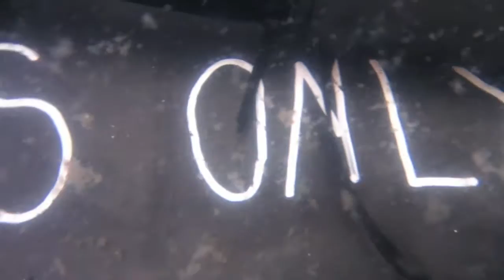The Great Barrier Reef with Cairns Dive Centre 2014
CDC Cairns Dive Centre

9th - 18th November 2014

My third trip on the reef with CDC. Did my O/W and Advanced Adventurer course with them in 2011 and 2012 respectfully.

This trip I decided to stay for a whole 10 days on the good ship, Kangaroo Explorer and it was one of the best times of the life. The video isn't my best work but okay. Huge thanks this time to all the crew and new friends I met in that short time.

MY LINKS:-